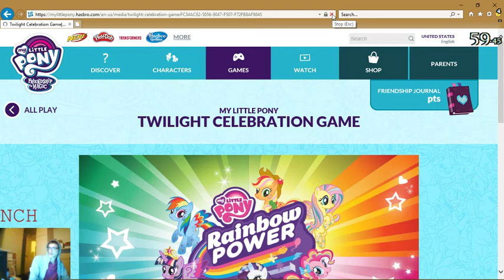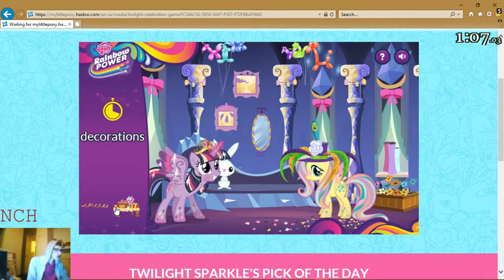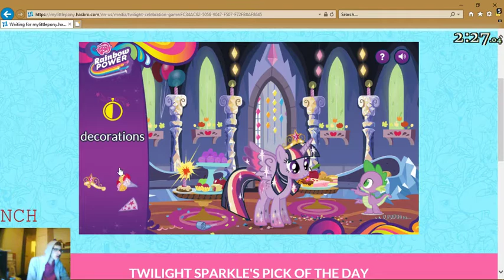(Personal Best) Twilight Celebration Game [2:38.740]